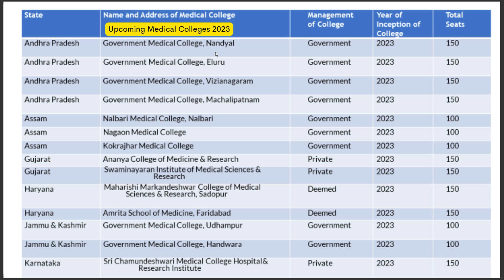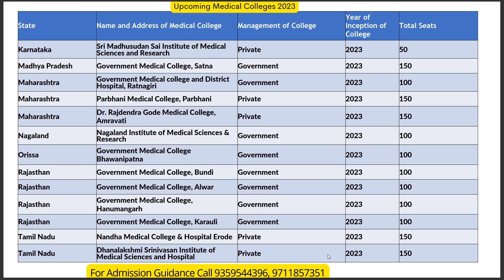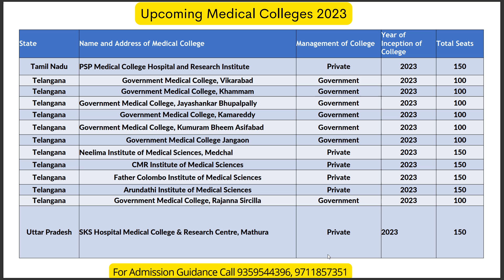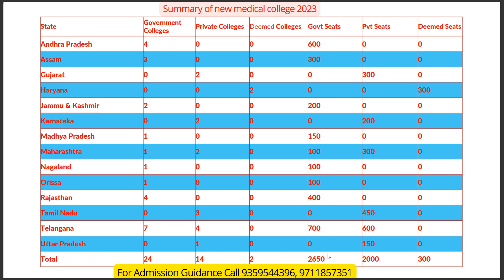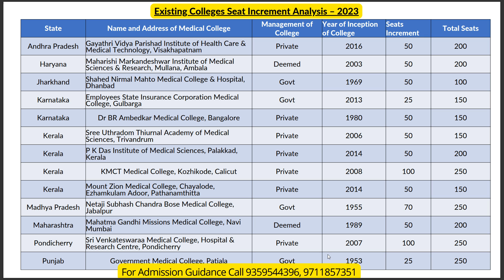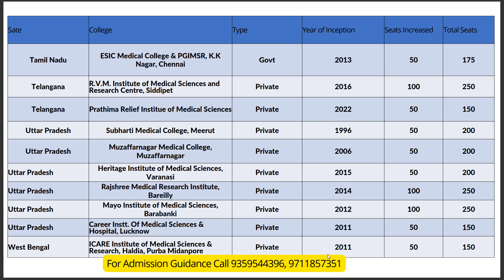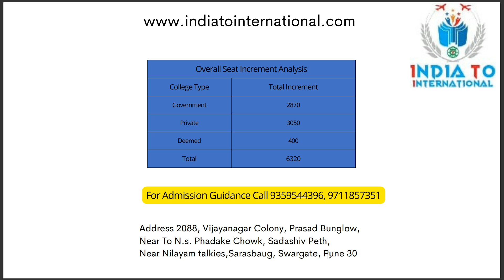"MBBS Seat Increase in 2023 neet Counselling: How to Secure Ur Admission in Top Medical Colleges?"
Introducing our YouTube video on the mbbs seat increment for the neet2023 counselling in India. As a NEET counselor, I bring you valuable insights into the exciting developments in medical education.. Don't miss this informative video, packed with essential information for those aspiring to pursue MBBS. Hit play and stay ahead in the race to secure a seat in a prestigious medical college. In this Video we have also added the number of seats which are also being added to existing medical colleges across India.

Introducing Navin.Harjwani, A Admission Consultant for Medical Graduate and Post-Graduate Admissions in India with 15 Years of Experience:

Are you an aspiring medical student seeking guidance and support in navigating the complex landscape of admissions in India? Look no further! We proudly present a highly experienced and genuine Admission Consultant Navin.Harjwani who specializes in medical graduate and post-graduate admissions, backed by an impressive 15-year track record of success.
What sets Navin Harjwani as a veteran consultant apart is his unwavering commitment to integrity and authenticity. He understand that the pursuit of a medical education is a crucial and life-changing endeavor, and thus, prioritize the genuine aspirations and well-being of his clients above all else. By placing your trust in Navin.Harjwani, you can be rest assured that he will provide you with accurate information, honest advice, and reliable support throughout your admission journey.

2088, Vijaynagar colony, Prasad Bungalow, Near to N.S Phadake Chowk, Sadashiv Peth, Near
Nilayam Talkies, Saras Baugh, Swargate, Pune 30 – 411044.